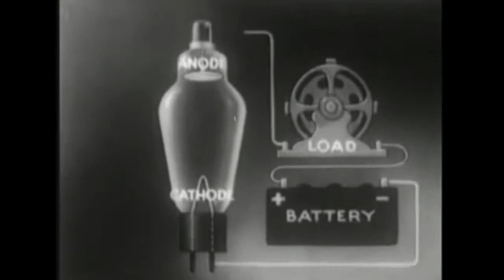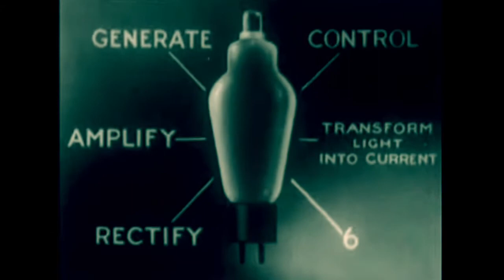Skin Of The Earth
By Christian Anderson / the Jeffrey Dahmer tree farm

New album in the works.
Support on Bandcamp if you are interested.